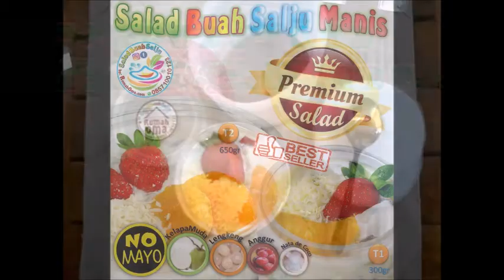Salad Buah Salju - Full Eat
Bayangin SEGERnya..
Bayangin LEZAATnya..
Salad Buah Salju.. Saus Keju MANIS.. Creamy.. tanpa MAYO..
Kelapa Muda Segaar.. Menurunkan Kadar Kolesterol..
Lengkeng Manis.. Low Fat & Kaya Vit C
Anggur Lezaat.. Menjaga Kadar Gula Tubuh
Sari Kelapa dari Air Kelapa.. Banyak Serat.. baik tuk Pencernaan
Salad Buah Salju by RumahOma.com

Apapun Acaranya..
      SALAD BUAH SALJU AJAA..

SALAD BUAH PALING ENAAK.. Segeer ada KELAPA MUDA nya..
@SaladBuahSalju, Salad Buah Manis.. MANIS Asli dari BUAH-buahan.. CREAMY.. TANPA MAYO.. So Pasti LEZAT & BELUM ADA 2-nya..

🌴KelapaMuda 🍑Lengkeng 🍇Anggur 🍓🍊🍒

Silahkan Order Sekarang.! 😊🙏
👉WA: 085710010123